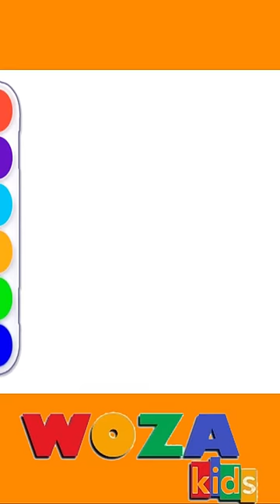Draw and Paint a Barn for Kids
In this video we Learn how to Draw, Colour and Paint a Barn for Kids. This is a Simple Step by Step art lessons for Kids.
Enjoy and Learn drawing, colouring skills